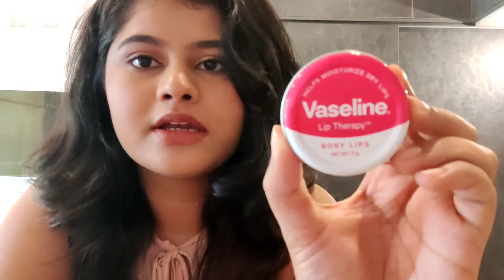ನನ್ನ Fav Lipbalm ಯಾವ್ದು ? Rating all the Lipbalms in my collection✨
Are you in hunt for the perfect lipbalm? Then this is the video you gotta watch.
Watch me review and rate all the Lipbalms i currently have in my collection ❤️

-xoxo